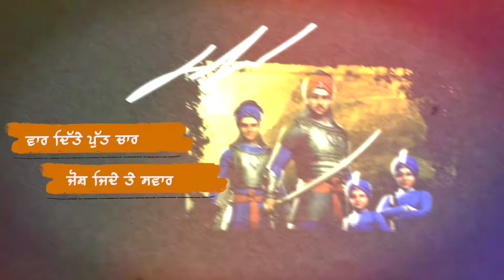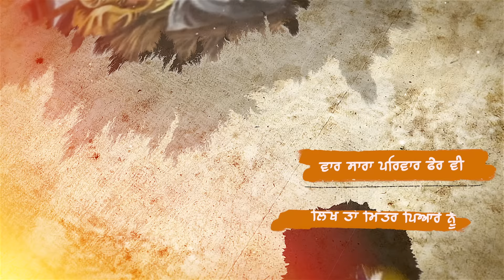Sant Sipahi (Official Video) - Jass Bajwa - Saheb - Flamme Music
Jimmy Jaspalon presents the Official Music Video of the new Punjabi devotional song Sant Sipahi by Jass Bajwa.

Song: Sant Sipahi
Singer: Jass Bajwa
Lyrics: Saheb
Composer: Jass Bajwa
Video: Gagan Matharoo
Poster: Hungryman Designs
Project Manager: Jatinder Singh & Bharpoorjagwinder Singh